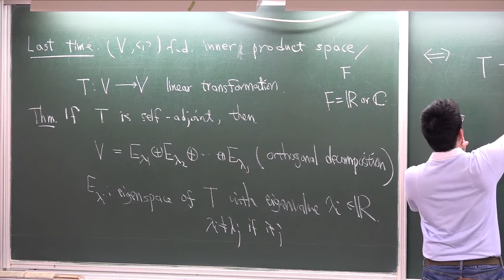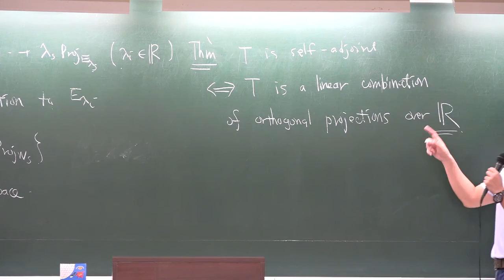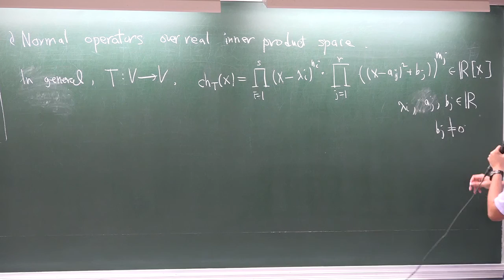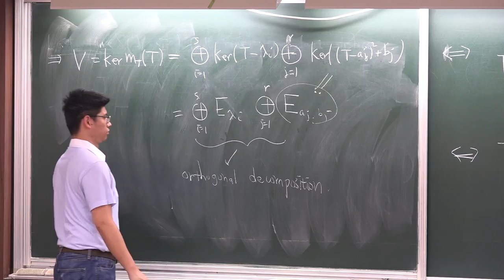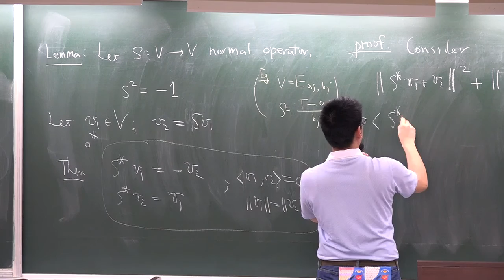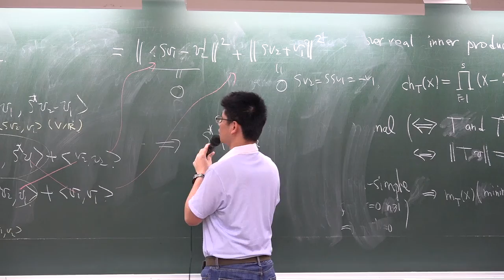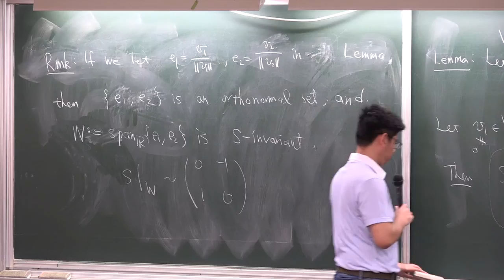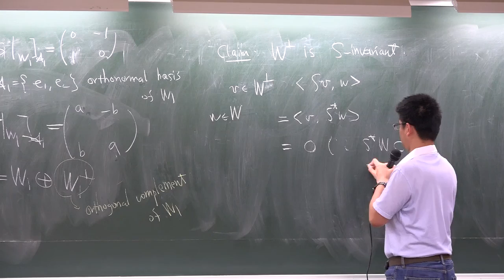20160406_謝銘倫 1 ：Normal operators over real inner product space